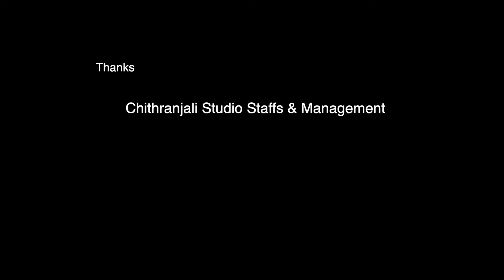A R RAHMAN Mashup, A Coversong by LAKSHMI DEVAN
Ishq bina kya marna yaara
Chinna chinna aasai
Thillana thillana
Uppukaruvaadu
Ooh lalala ooh ooh lalala
Varaaga nadikkarayoram